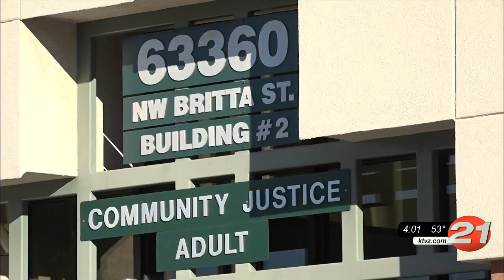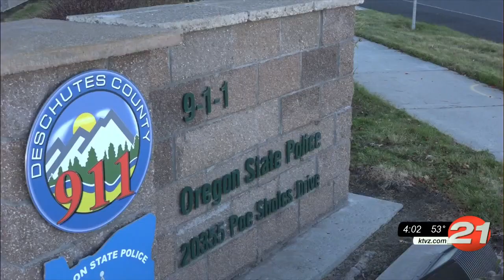Downtown Bend ATM theft attempt fails; machine, stolen pickup left behind